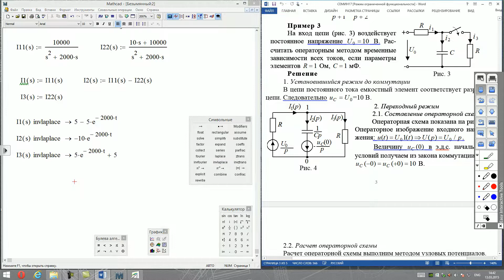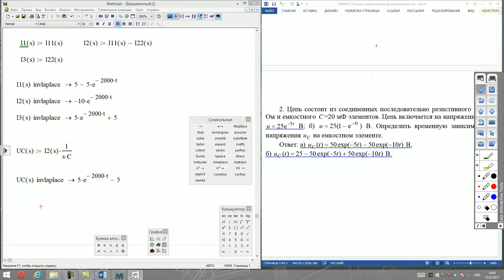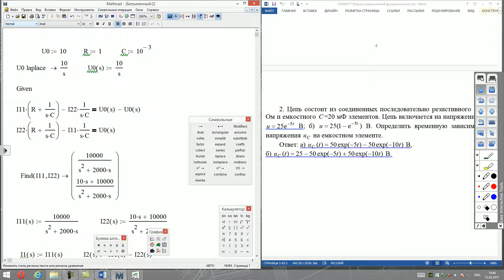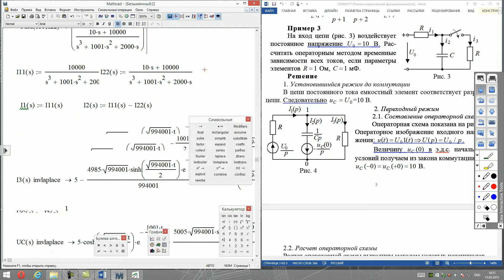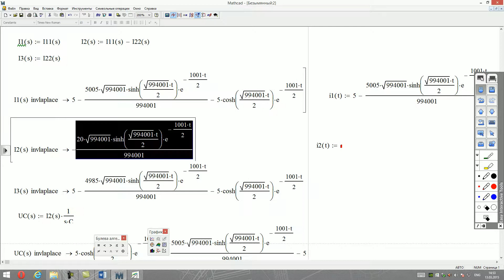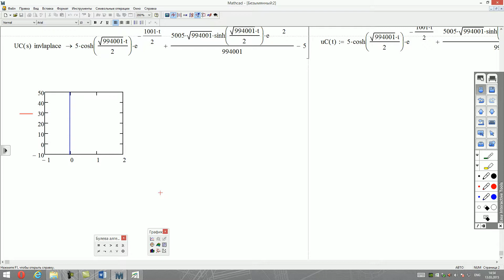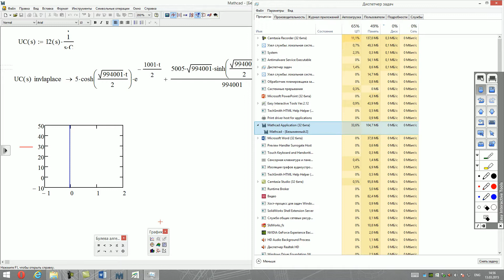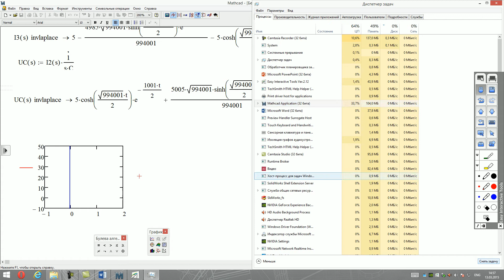Операторный метод расчета переходных процессов в цепях первого порядка часть 2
Операторный метод расчета переходных процессов в цепях первого порядка часть 2. Переходные процессы, операторный метод расчета переходных процессов, цепи второго порядка RLC, раздел ТОЭ. ТОЭ. Электротехника.